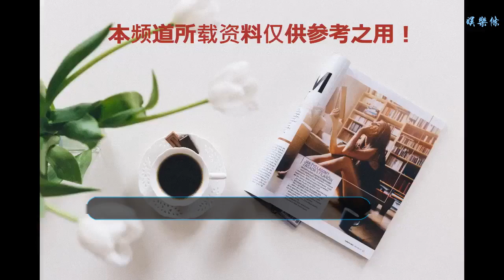頭號科密親自上腳！Nike ZK1 “81 Points” 官圖釋出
谢谢！

    為了慶祝科比布萊恩特在對陣多倫多猛龍隊的比賽中取得81分的13周年紀念，近日，Nike 官方也正式釋出了 Zoom Kobe 1 官方圖片。此次復刻應科比本人的要求增加配置，不僅去掉了不必要的發泡材質，還采用了全掌 Zoom Air 氣墊，大大提高了實戰性。
    此雙鞋以白色和紫色為主，再加上鞋舌上的黃色點綴，致敬當時科比所在的湖人紫金隊服，在賽場上穿著這雙鞋出戰再合適不過。
    隨著發售日期的臨近，NBA 球星德羅贊作為 “頭號科蜜” 也是在賽場上穿著出戰，也可見此次復刻的版本在性能上也有不少提高，可以不單單作為情懷而入手，在實戰中同樣可以穿著。
    ▼ 德羅贊上腳 Zoom Kobe 1
    目前的消息稱，這雙 ZK1 將在 1 月 22 日復刻發售，發售價為 ￥1399 元，更多發售信息我們還將持續關注并報道。